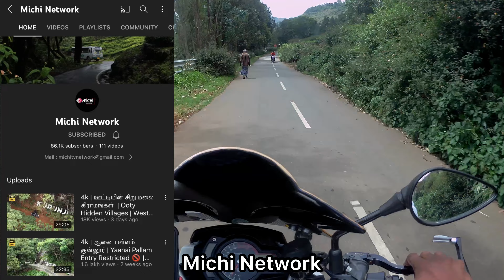😵‍💫யாருக்கும் தெரியாத மர்மமான நீர்வீழ்ச்சி😱|Ooty Day 3❤️|Sundatti Waterfall💦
Ooty Rides videos:
Day 3 : Now You Are Watching

Hi Makkale, in this Ooty episodes, you will be seeing several waterfalls and fun during my visit. Enjoy and dont forgot to leave comments❤️🤝